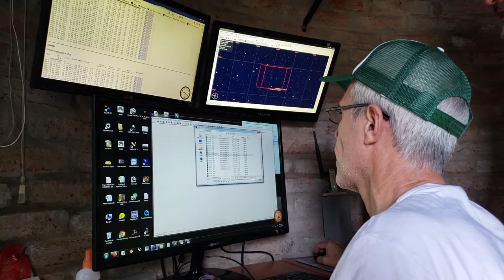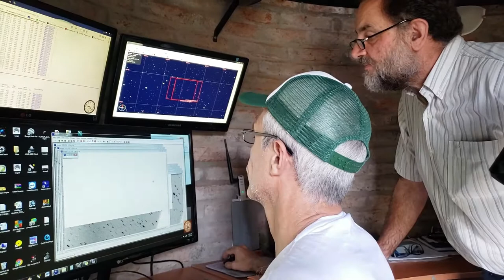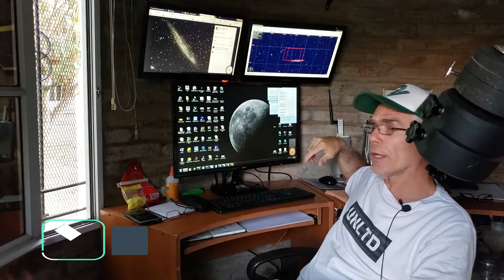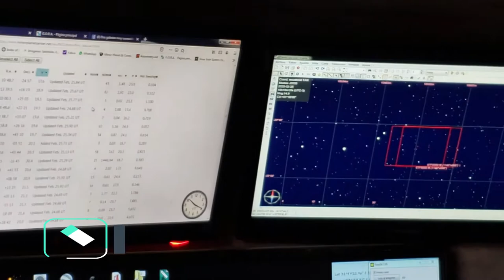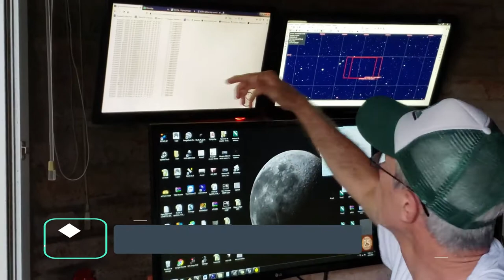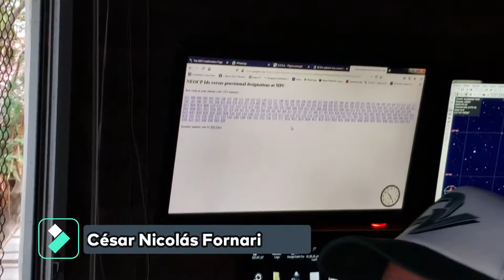“No es tan fácil detectar y desviar un asteroide que puede impactar sobre la Tierra”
César Fornari es uno de los 400 astrónomos aficionados del mundo que, desde Oro Verde, monitorea en forma permanente el cielo nocturno para verificar la órbita de asteroides • Reporta sus mediciones a un centro de la NASA que hace seguimiento de objetos peligrosos para la Tierra • En diálogo con Paralelo 32 mostró y explicó los desafíos de su trabajo.